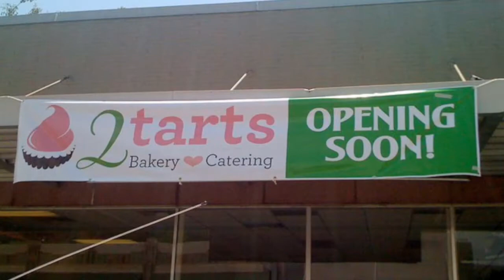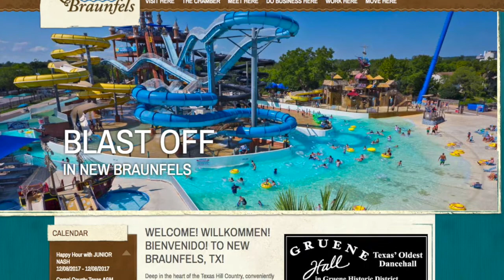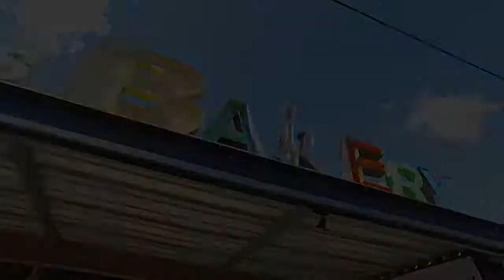Membership Testimonial - 2tarts